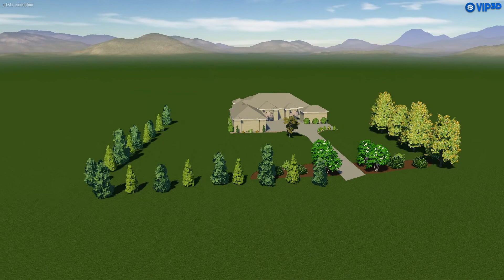Kishan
Fully interactive Landscape presentation created by Blaze Landscape Design's Chief Designer, Kenny Blaison.